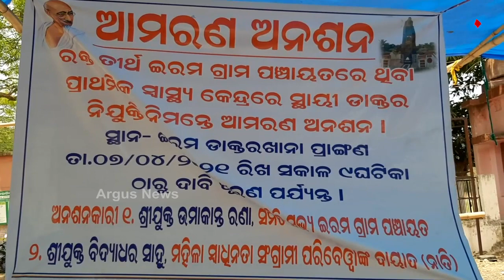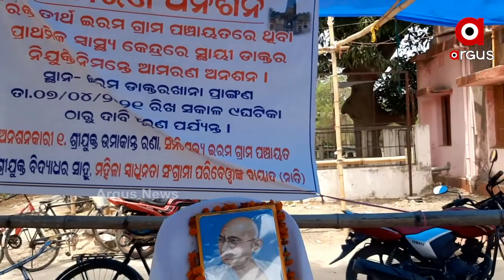ଭଦ୍ରକରେ ସ୍ଥାୟୀ ଡାକ୍ତର ନିଯୁକ୍ତି ଦାବିରେ ଆମର ଅନଶନ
ଭଦ୍ରକରେ ସ୍ଥାୟୀ ଡାକ୍ତର ନିଯୁକ୍ତି ଦାବିରେ ଆମରଣ ଅନଶନ
ଶୁଣନ୍ତୁ କଣ ପ୍ରତିକ୍ରିୟା ରଖିଛନ୍ତି ଆନ୍ଦୋଳନକାରୀମାନେ...